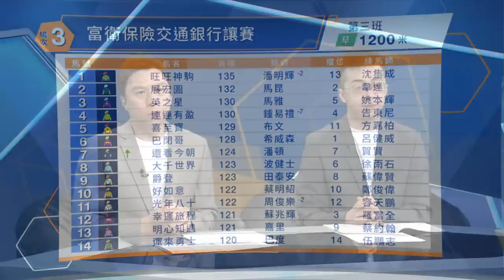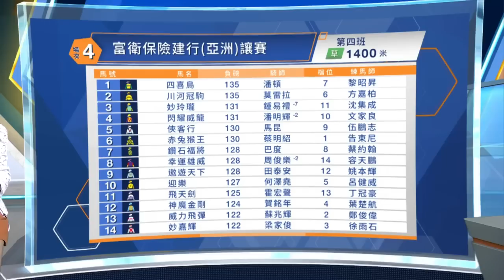【聽日有馬跑】22/23 富衛保險冠軍賽馬日 – Part 2/5 場次3、4（4月30日）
《聽日有馬跑》今集有評馬人丘嘉滎、蔡俊佳、黃楨淘坐陣，為大家詳細分析賽事，包括人馬配搭實力、步速形勢以及最佳投注策略，助馬迷全方位備戰！